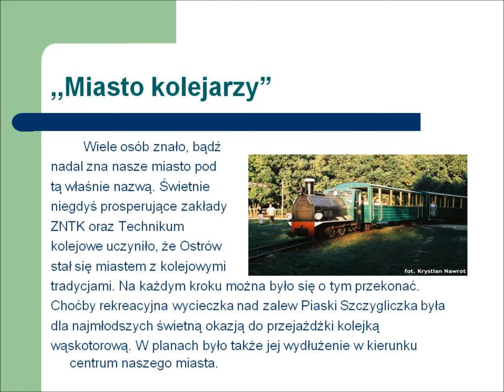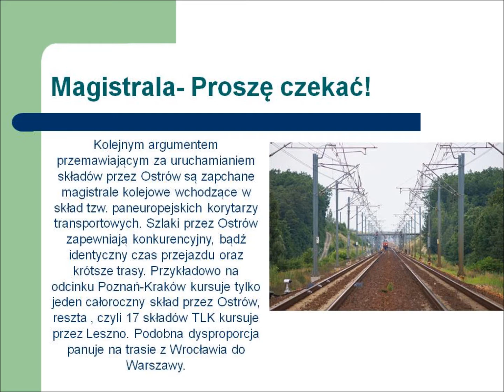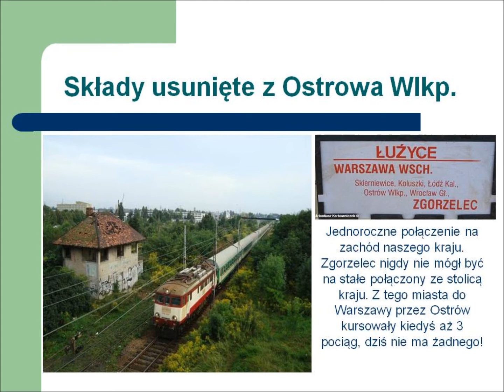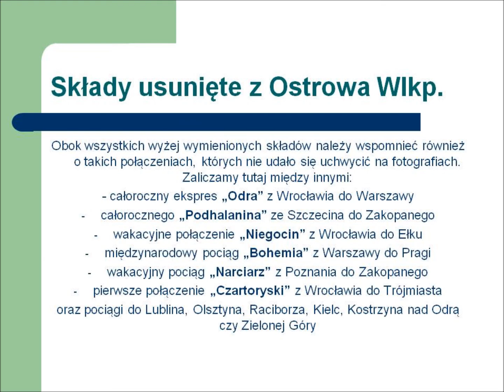Dawna świetność kolei w Ostrowie Wielkopolskim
Prezentacja wykonana w 2010 roku, przedstawiająca dawną świetność kolei w Ostrowie Wielkopolskim. Te czasy niestety już nie wrócą, choć powspominać można. Kto wie może kiedyś moje miasto odzyska jeszcze dawną kolejową świetność.
Możliwe są pewne różnice w ilości pociągów wymienionych liczbowo w opublikowanym materiale.